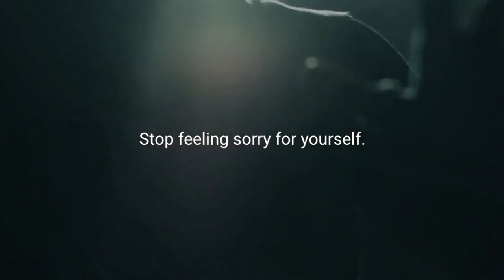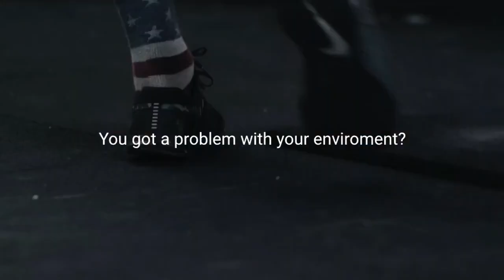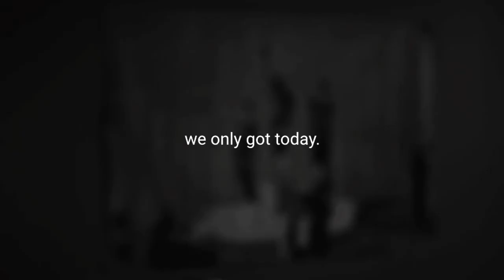NO EXCUSE | BEST MOTIVITIONEL VIDEO 2021 💫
MY PAGE FACEBOOK : FITNESS WOMEN

no excuses,
no excuses nf,
no excuses alice in chains,
no excuses motivation,
no excuses meghan trainor,
no excuse bhutanese full movie,
no excuses lyrics,
no excuses aaron may,
no excuse mo3,
no excuse firework,
no excuse bhutanese movie,
no excuse motivation,
no excuse my friend for breaking my heart,
no excuse ent,
no excuse full movie,
no excuse aaron may,
no excuses audiobook,
no excuses alice in chains lyrics,
no excuses acoustic,
no excuses alice in chains drum cover,
no excuses alice in chains guitar lesson,
no excuses alice in chains cover,
no excuse bhutanese song,
no excuse boosie,
no excuse band,
no excuse book,
no excuse beats,
no excuse by brian tracy,
b'z no excuse,
no excuses b twist,
no excuse challenge,
no excuse cover,
no excuse channel,
no excuse crossfit,
no excuse crew,
no excuse cover band,
no excuse campaign,
no excuse culture,
no excuse don toliver,
no excuse dance,
no excuse drum cover,
no excuses detox,
no excuse dorset police,
luck no excuse dota 2,
luck is no excuse dota,
fit tuber no excuse drinks,
no excuse exercise,
no excuse elite,
no excuse elite lacrosse,
no excuse for elder abuse,
no excuse energy,
no excuse energy kopen,
no excuse eddy,
no excuse for breaking my heart,
no excuse for namaz,
no excuse fitness,
no excuse freestyle,
no excuse for salah,
no excuse for abuse,
n f no excuses,
excuse you no f you,
no excuse girl,
no excuse gacha life,
no excuses guitar lesson,
no excuse gaming,
no excuse gamer,
no excuses guitar cover,
no excuses gym motivation,
no excuses guitar,
kap g no excuses,
g rilla no excuses,
no excuse hindi motivation,
no excuse hindi,
no excuse hunting,
honesty is no excuse thin lizzy,
wizards have no excuse,
no excuse to hit a woman,
honesty is no excuse,
hasan has no excuse for this,
h blockx no excuses,
no excuse india ivonna,
no excuse in hindi,
no excuse is,
no excuse alice in chains,
no excuse motivation in hindi,
no excuse meaning in hindi,
i got no excuses,
i got no excuses lyrics,
i got no excuses for all of these goodbyes,
i got no time excuse,
i got no excuses demi lovato,
no excuse just produce,
no excuse jacques greene,
no excuse juice,
no excuse jay rifenbary,
the drew no excuse just produce,
love is no excuse jim reeves,
no excuse justine gallice,
no excuse kevin gates,
no excuse karaoke,
no excuse ka matlab,
no excuse ka matlab kya hota hai,
no excuse k9,
ain't no excuse kali muscle,
love is no excuse karaoke,
excuse me mr no doubt karaoke,
no excuse lacrosse,
no excuse lyrics,
no excuse lil boosie,
no excuse line dance,
no excuse leadership,
no excuse lax,
no excuse list gratis español,
no excuses lyrics nf,
no excuse movie,
no excuse me please,
no excuse music,
no excuse maajins,
m dot no excuses,
no excuse nigerian movie,
no excuses needtobreathe,
no excuses nf reaction,
no excuses nf lyrics,
no excuses no apology,
no excuses nightcore,
no excuses nf instrumental,
no excuse on the bowl,
no excuse on judgement day,
no excuses only hard work,
og no excuse,
no excuse official,
no excuse pay papgeld,
no excuse part 2,
no excuse psallos,
no excuse pay papgeld full episode,
no excuse podcast,
no excuse please,
no excuse pro league,
no excuse pay papgeld karabo,
no excuse remix,
no excuse ronaldo,
no excuse ringtone,
no excuse romans,
dave ramsey no excuse,
rob no excuse ent,
no excuse song,
no excuses study motivation,
no excuses status,
no excuse sonu sharma,
no excuse sqb,
no excuse sqb films,
no excuse sheffield,
no excuse tnt,
no excuse travel,
no excuse to miss podcast,
no excuse tellaman,
no excuse this,
no excuse to miss prayer,
no excuse tamil,
no excuse for upsc,
uppi 2 no excuse me please,
no excuse video,
no seatbelt no excuse video,
no excuse warrior,
no excuse workout,
no excuse whatsapp status,
no excuse will be accepted,
donovan green no excuse workout,
no excuse ent world,
wayne lineker no excuse for abuse,
no excuse - x-sample (beat conduct),
no excuse yung gud,
excuse me no pagan yawata,
no more excuses you always do this,
no excuse zumba,
no excuse zone,
luck is no excuse 1,
stalag 13 no excuse,
no excuses 1 hour,
nf no excuses 1 hour,
no excuses audiobook part 1,
no excuses nightcore 1 hour,
luck is no excuse 2,
yg teck no excuses 2,
luck is no excuse 3,
moe 3 no excuse,
silent hill 3 no excuses,
luck is no excuse 4,
justine gallice no excuse 4,
hotel transylvania 4 no excuses,
luck is no excuse 5,
luck is no excuse 6,
luck is no excuse 7,
luck is no excuse 8,
luck is no excuse 9,